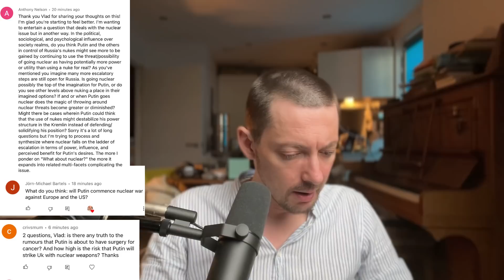KEY INSIGHTS into Putin's War and Western Democracy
A look at the BIG PICTURE implications of Putin's Ukraine invasions for Ukraine, the Kremlin and the world.

00:00 Dealing with fake news talking points on Ukraine war (grace philosophy)
11:11 Spirituality & criminality of Putin regime (Masiel Campos)
15:30 Responsibility of citizens in Western democracies (Asher39)
23:15 Way out of democratic decline, and war too. (topnobby)
29:00  Should Finland join NATO? (Mika Niiniranta)
37:45 Why is Putin sending ethnic minorities to the front? (Lorem Ipsum)
41:04 Post Truth Politics (Andreas Delleske)
42:34 World government
54:59 Would mind altering substances make Putin better or worse? (Andres Gomez Emilsson)
57:50  Are different political systems right in different places? (Gordon Webster)
1:04:60 Liberty (Annabel Fossey)
1:06:58 Navalny (Petrus K & 989agnes)
1:16:28 Younger generation in Russia (Alan Arnstein)
1:21:08 How can a depoliticised population support Putin? (Moatless)
1:23:15 What is genocide? (Beauxyzzx)
1:27:38 Jeffrey Sachs, Noam Chomsky, John Mearsheimer (sshender)
1:31:08 Nuclear war (Anthony Nelson, Jorn-Michael Bartels, crivsmum)
1:35:45 Deal between Putin and Russian population (PIOTYCH)
1:39:06 Vlad's philosophy career and Vlad's illness (Procyte & Izzy Waka)
1:51:00 Housekeeping announcement